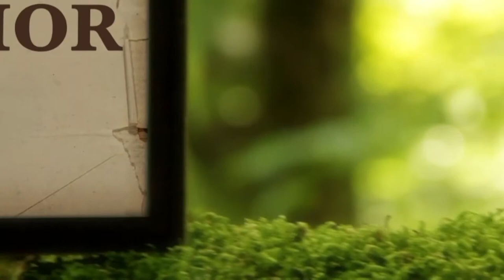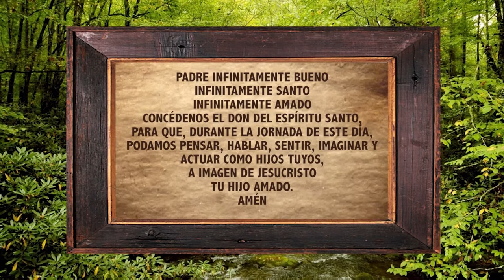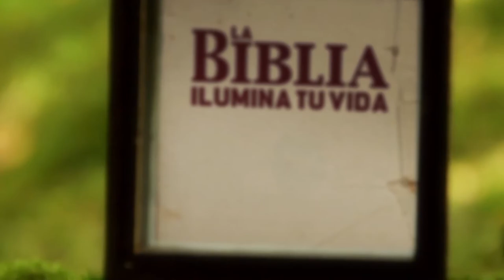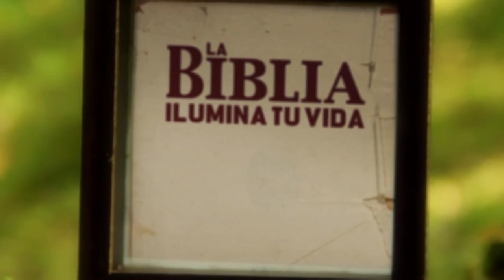La Biblia Ilumina Tu Vida: Martes 05 de Julio del 2022